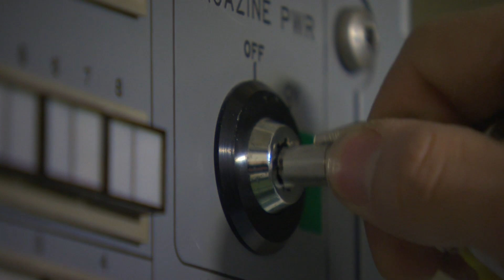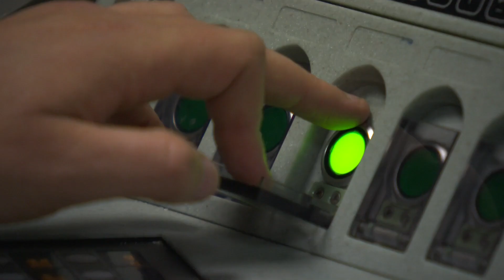18 raketten de lucht in vanaf fregat Zr. Ms. De Ruyter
Wel vaker lanceerden de luchtverdedigers van de Koninklijke Marine raketten van de types Evolved NATO Sea Sparrow (ESSM) en Standard Missile-2 (SM-2). Veel minder kwam het voor dat het anti-scheeps projectiel Harpoon een lanceerbuis verliet.

Dat gebeurde onlangs wel vanaf het luchverdedigings- en commandofregat Zr. Ms. De Ruyter tijdens de internationale oefening Mjoelner bij Noorwegen. Het beste nieuws: de wapens zijn succesvol ingezet in een tactische setting én in internationaal verband, met een veelheid aan bovenwater wapensystemen.

Lees meer over de internationale oefening Mjoelner in Defensiemagazine Alle Hens

Code mediatheek: i83xty9